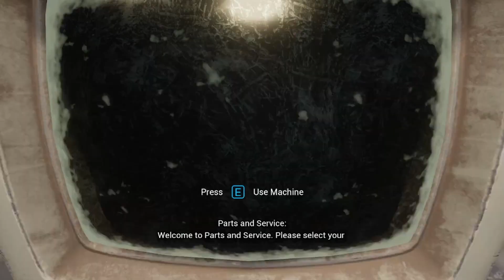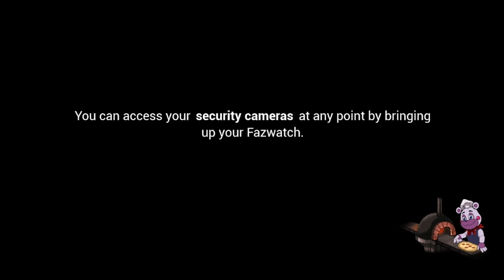Five Nights at Freddy's: security breach part 10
this is part 10 of my fnaf sb playthrough. like and sub if you enjoy or just want to help me out.